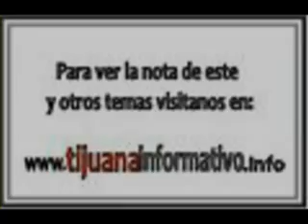PARQUE MORELOS: UN DIA DESPUES DEL DOMINGO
Mas de tres toneladas de basura son recogidas el lunes por la mañana en el Parque Morelos principal pulmón de la ciudad mismas que son generadas por las personas que pasan un domingo Feliz en compañía de familiares y amigos.